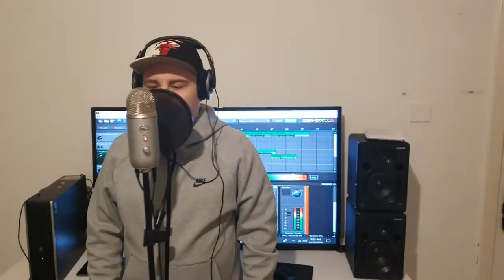DANNY KELLY - JAIL PATTER 2 [Music Video]